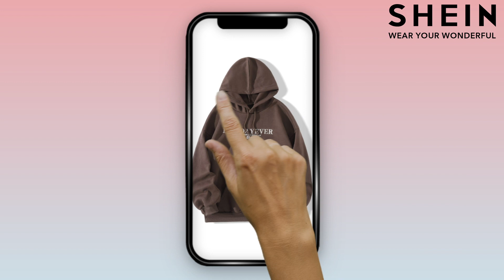SHEIN | Neue Styles für Dich